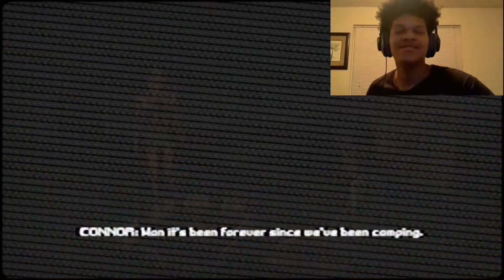THE BOOTY CREEK CHEEK FREAK WANTS TO CLAP MY CHEEKS ! | PUPPET COMBO HORROR GAME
Puppet combo is back with another horror game with a crazy antagonist THE BOOTY CREEK CHEEK FREAK … yeah a crazy name . Keep those cheeks clenched cause we finna see wassup ! shout out puppet combo for making these amazing games !

 Im Deandre Aka Cloudydre I’m just a boy with a dream to make videos for people like me. I’m not looking for fame or anything with this channel , I want to build a community of weird goofy and quirky people like me . I make videos because I love making them , Some day I hope to become someone positive to look up too and you guys can relax and confine in :) .I believe we can do anything in this world , don’t be afraid to chase your dreams we have little time on this planet . Might as well use it to do what you like . I appreciate every single view , like and sub thank you for your support . Stay blessed , Stay Peaceful and STAY CLOUDY
Philippians 4:13

PSN: Cloudydre